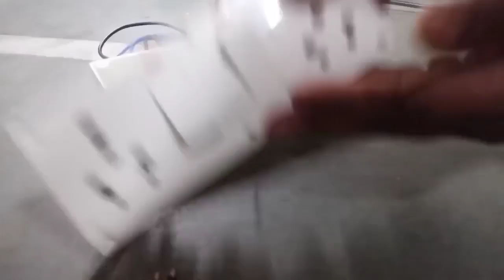extension board wiring/ combine board connection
combine board connection aasani seekhe